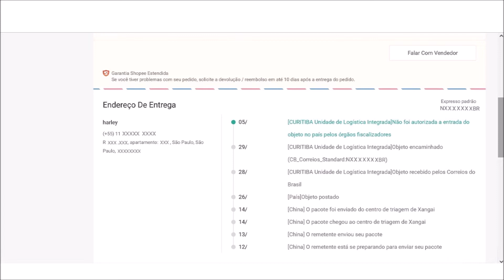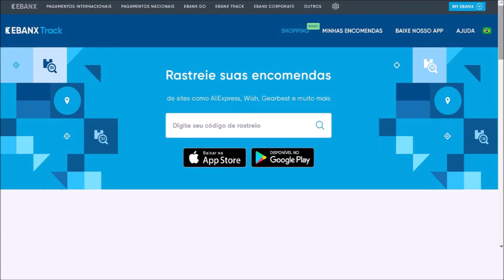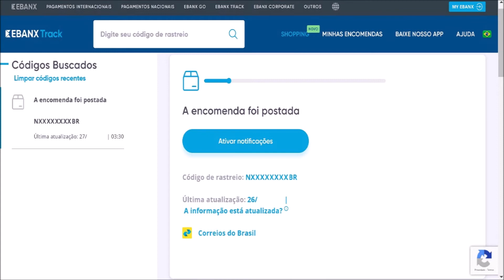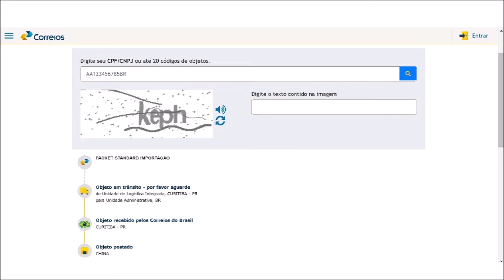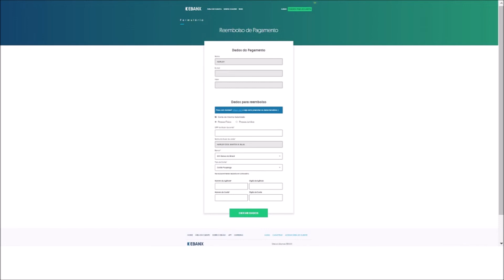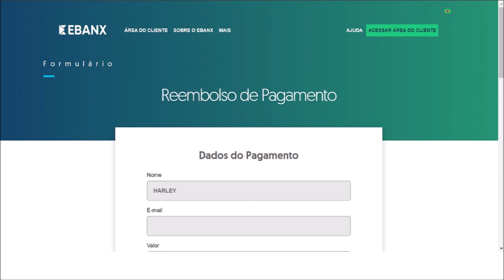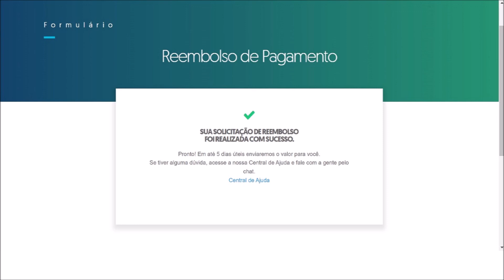Não foi autorizada a entrada do objeto no país pelos órgãos fiscalizadores, o que fazer? (SHOPEE)